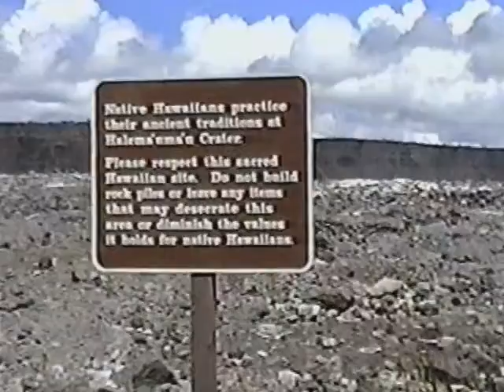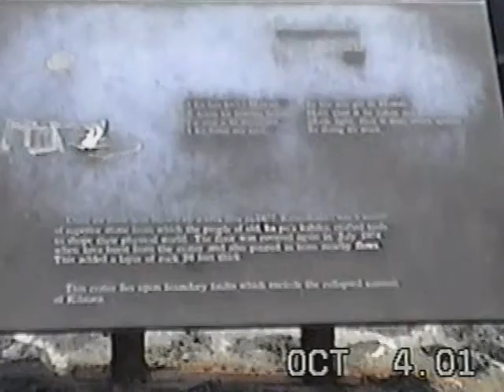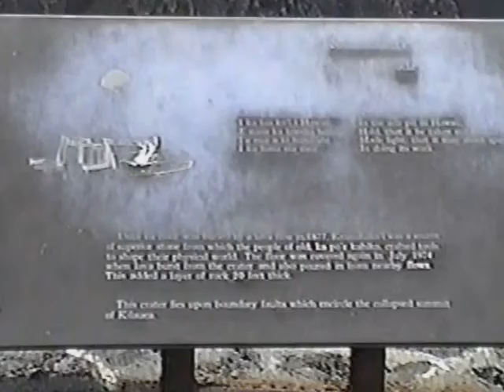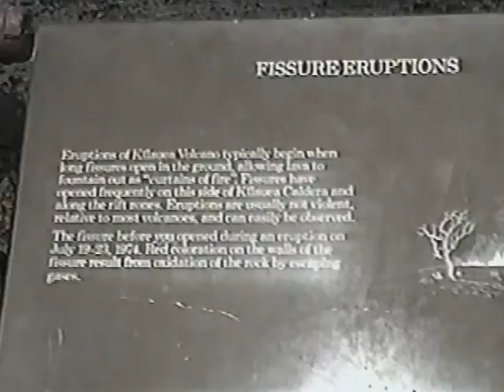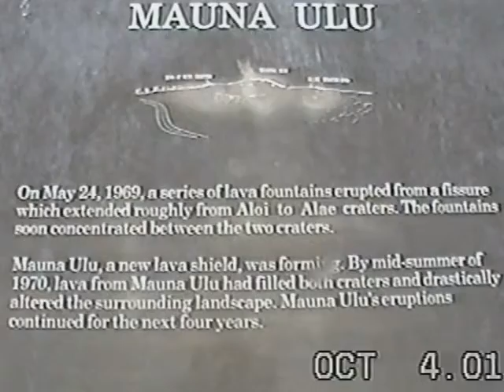MomDadJannaVolcanoOCT2001part1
Dad, Mom, and Janna exploring Hawaii, volcanos, etc. OCT 2001